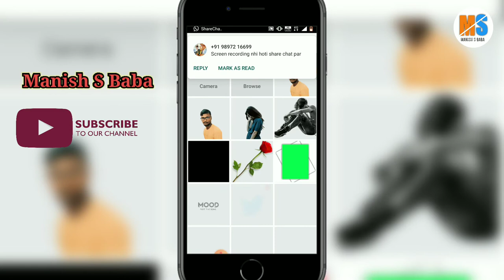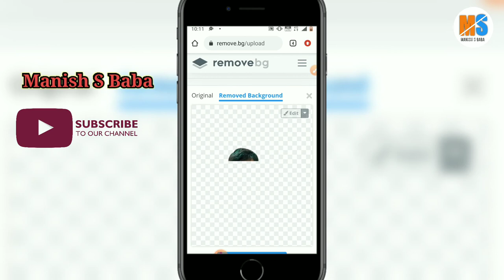How to Remove Photo Blackguard in One click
How to Remove photo Background in One click - HD Quality

obaut this video

दोस्तों आज की इस वीडियो में मैं आप लोगों को बताने वाला हूँ फोटो के बैकग्राउंड को कैसे चेंज करते हैं

doston aaj kee is veediyo mein main aap logon ko bataane vaala hoon photo ke baikagraund ko kaise chenj karate hain

manishsbaba Remove bg se photo kaise banaye#remove background#remove photo background#how to remove photo background